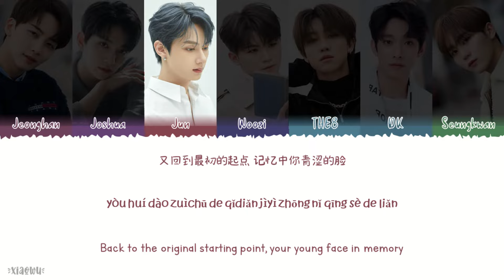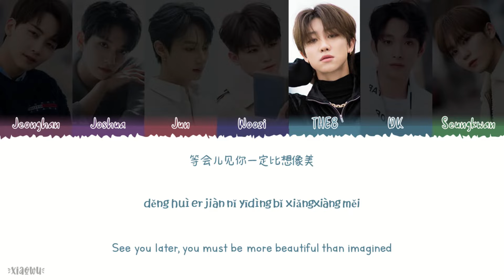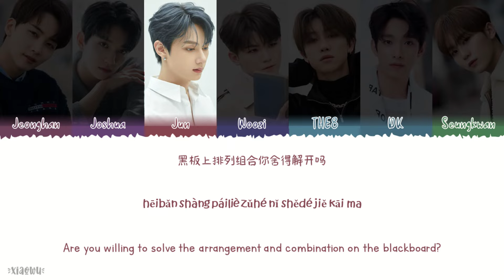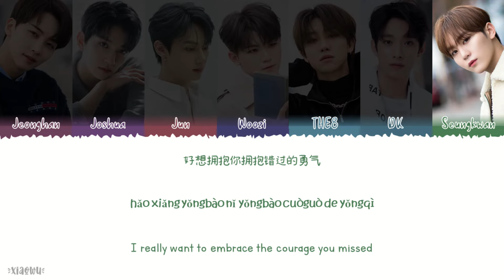Those Bygone Years (那些年) [Hu Xia] - SEVENTEEN (세븐틴) (Covers) Lyrics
Year released: 2019
Song Title: Those Bygone Years (那些年) [Hu Xia]
Artist: SEVENTEEN (세븐틴) (Covers)